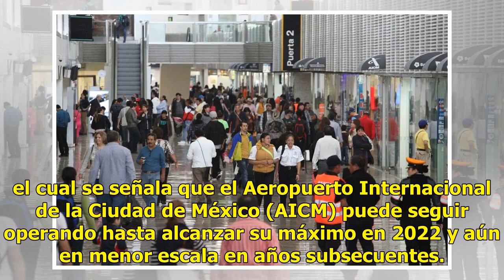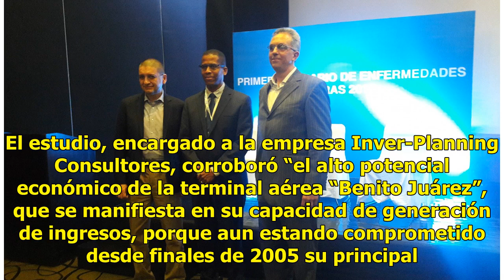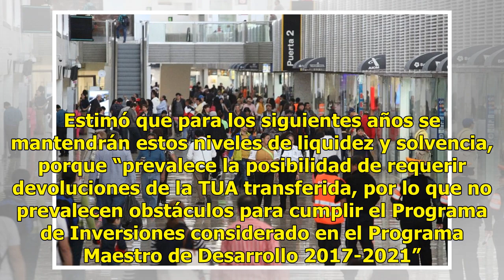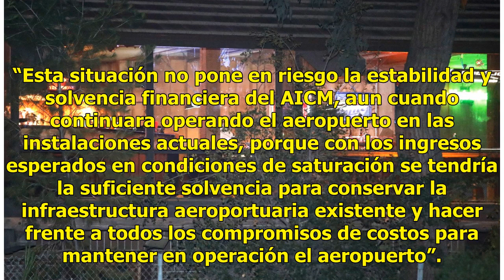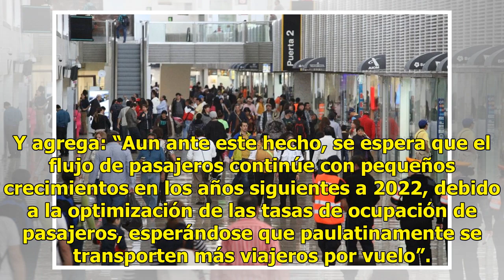Actual aeropuerto podría seguir operando hasta 2022, según un estudio - El Diario de Yucatán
CIUDAD DE MÉXICO (El Universal).- En septiembre de 2016, el gobierno federal recibió una evaluación económica y financiera del actual aeropuerto capitalino, que fue una actualización del Programa Maestro de Desarrollo 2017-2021, en el cual se señala que el Aeropuerto Internacional de la Ciudad de Mé...